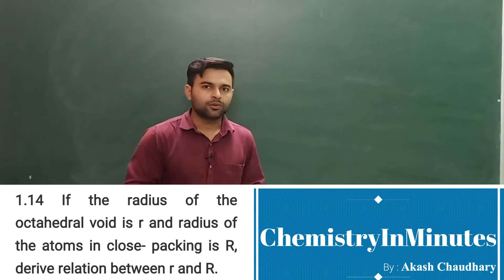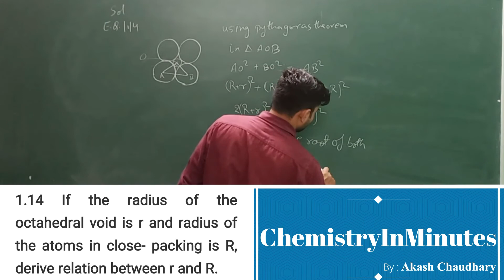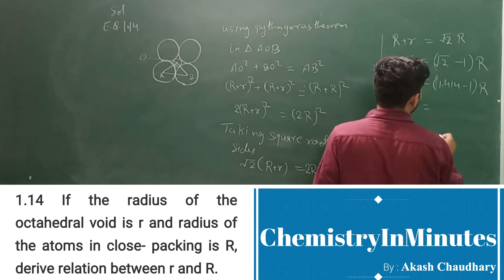THE SOLID STATE E.Q.1.14 CLASS 12 CHEMISTRY NCERT CHAPTER 1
If the radius of the octahedral void is r and radius of the atoms in closepacking is R, derive relation between r and R.

Solution to NCERT Exercise Question chemistry class 12 The Solid State Exercise Question (E.Q.) 1.14